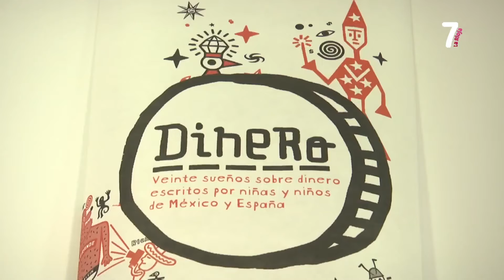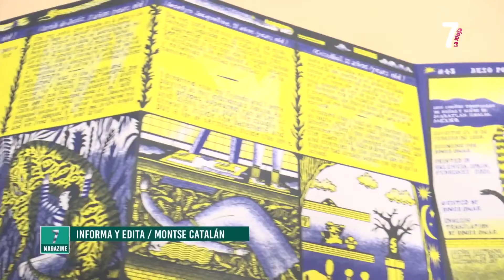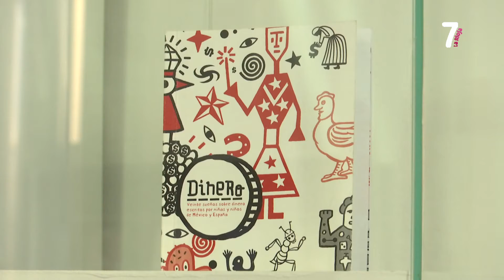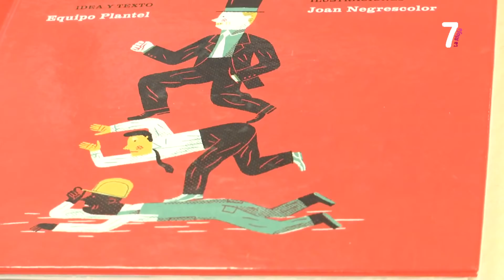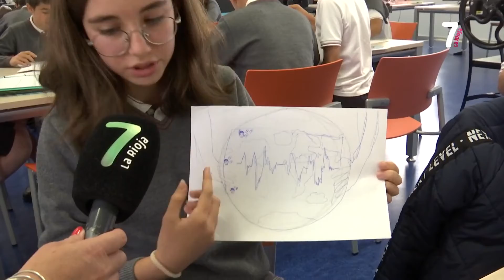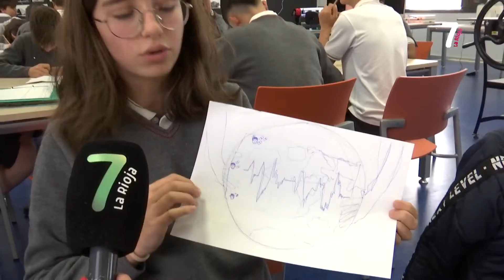REPORTAJE VIENE A CUENTO